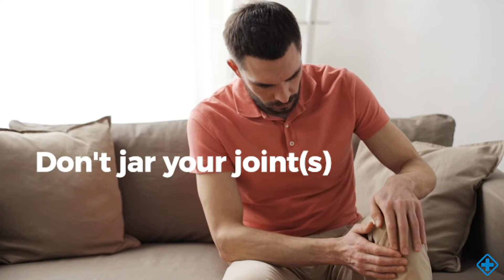Knee Pain: Do's and Dont's about Knee Pain 😖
Knee Pain can be caused by an unexpected injury, overweight, or by an underlying condition, like Arthritis.
The Knee joint's primary function is to flex, straighten, and support the weight of the body, along with the ankles and hips. The Knee also twists and rotates. The Knee has many structures, including bones, ligaments, tendons, and cartilage.

Symptoms of Knee Injury
Of course, it hurts! But the type of pain and the place that you feel it can vary. You may have:
Pain, when you bend the Knee
Swelling
Problems moving your Knee
A weird sound when you bend the Knee
Inflammation even when you rest